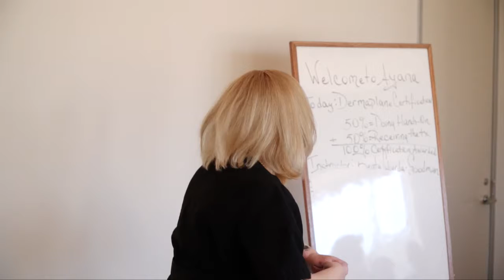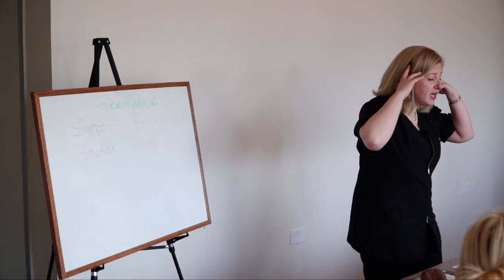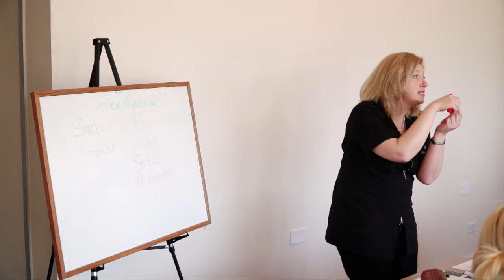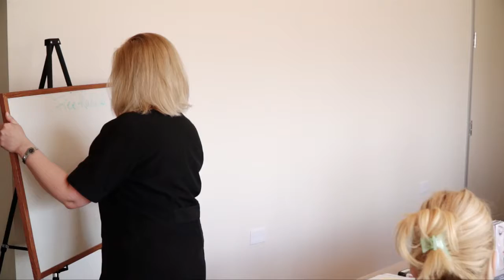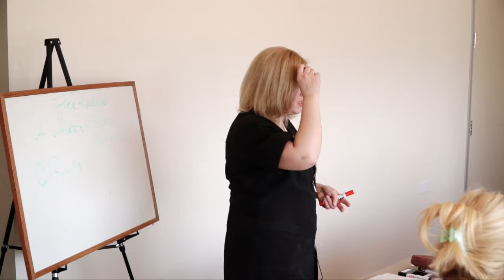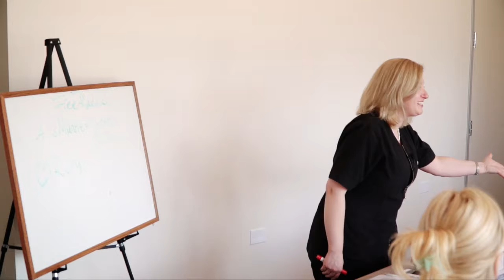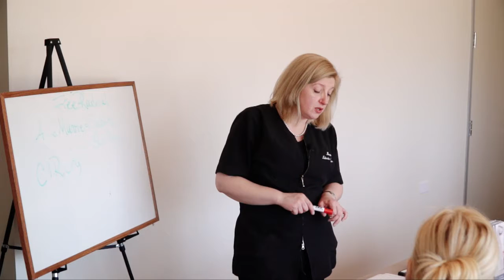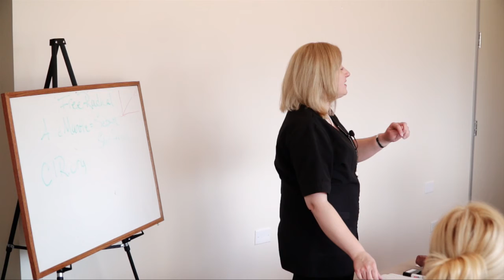Beata Luberda Esthetics - Dermaplaning Class